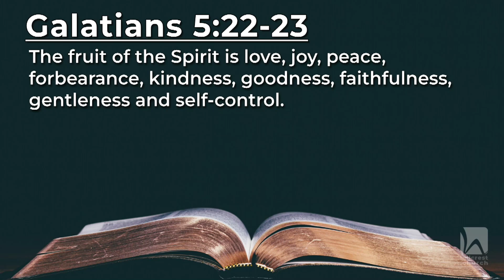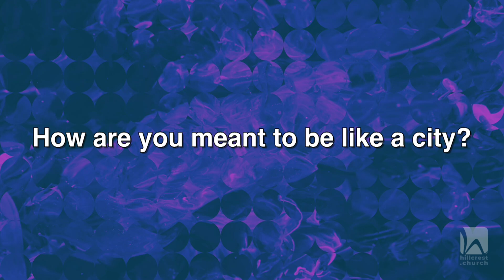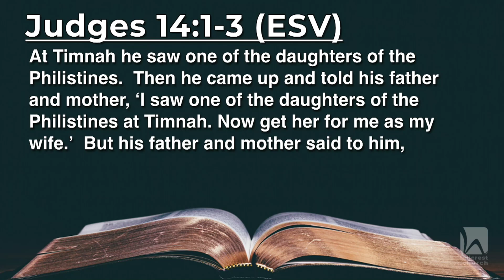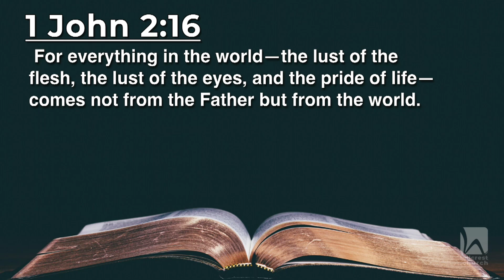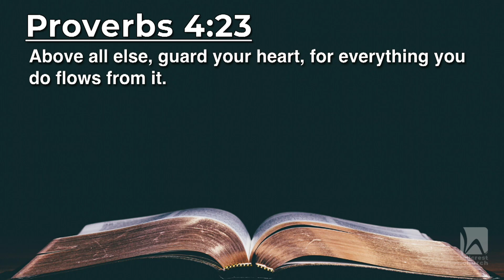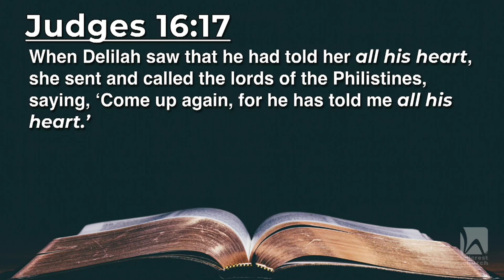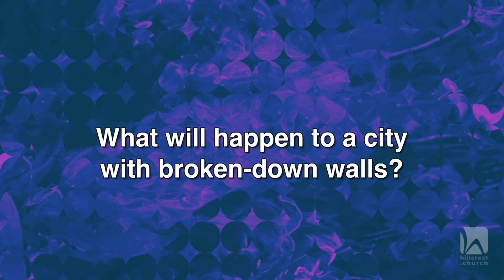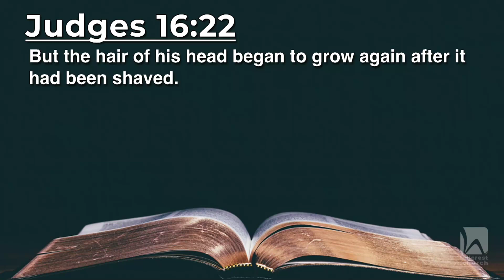Sunday Service - September 1, 2024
Thank you for joining us! Let us know you are watching by leaving a comment, liking this post or by sharing video on your page.

Submit Prayer Requests Online (All requests are kept confidential and are seen only by our prayer ministry participants. We respect your privacy and do not distribute, sell or publish any of your personal information)